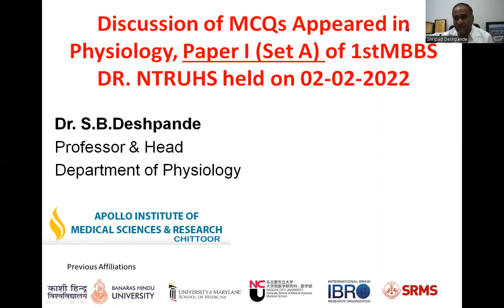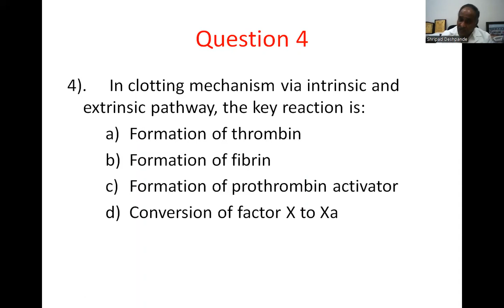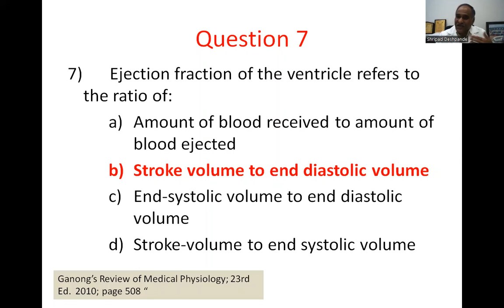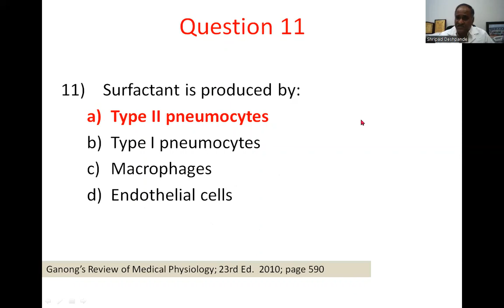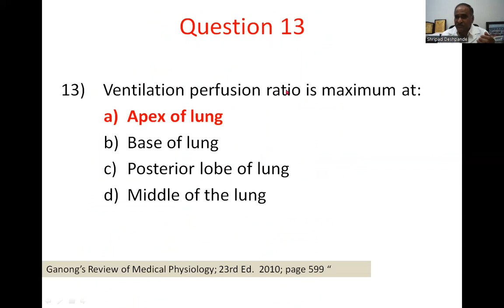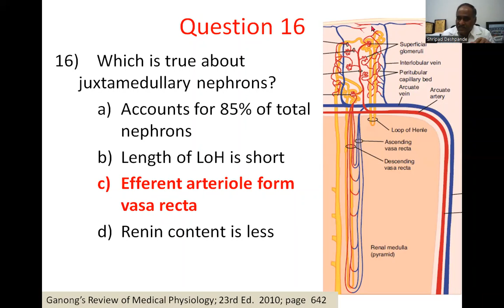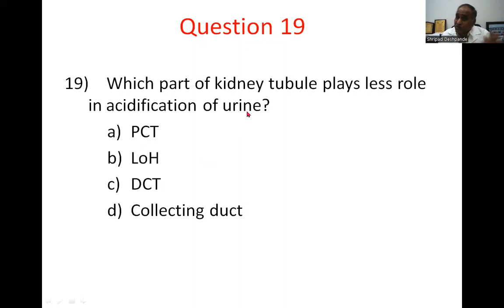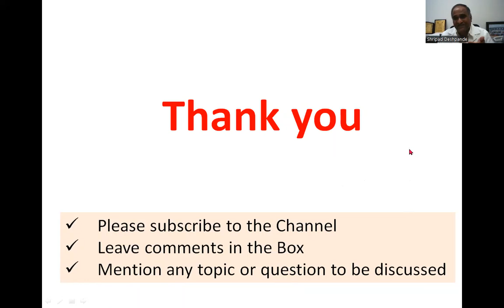Discussion of MCQs of Physiology, Paper I (Set A) of 1stMBBS DR. NTRUHS held on 02-02-2022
In this presentation I have discussed the questions appeared in Physiology Paper-I of 1st MBBS examination conducted by the  Dr, NTR UHS.  Hope this discussion will be useful to the students as well as the teachers.  Please leave your comments in the Box.  I would be happy to discuss any questions or suggestions.